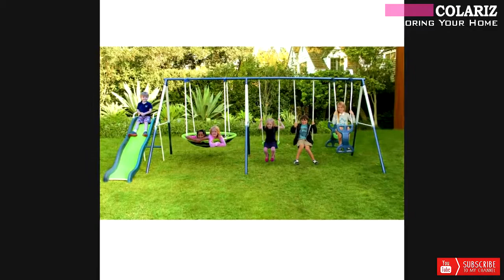HAVE YOU WATCH THIS 60 Attractive Kid Swing Ideas Surely You Like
Searching for Kid Swing Ideas? Sure, we have a good ones. In this channel we like to share all about home design, especially on how to make your dream house.

We are happy to provide latest news and information about home designs in our youtube channel. Because we love it so much.  If you interested about home makeover, we also bring some cool tips and trick about home decoration and makeover ideas.

We hope you enjoy our video collections.

Colariz - Coloring Your Home